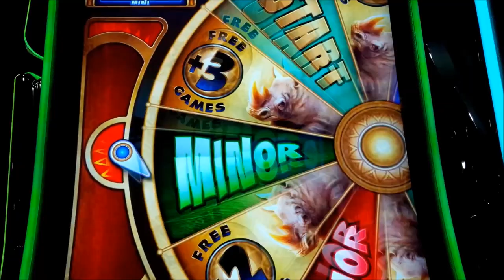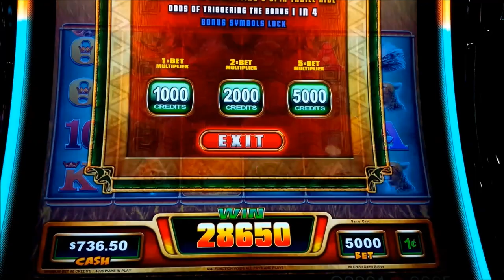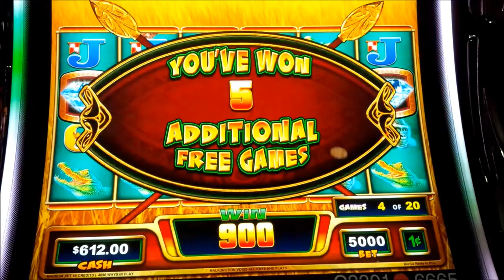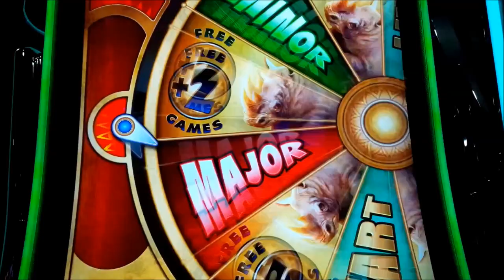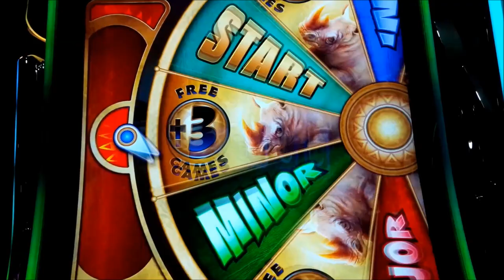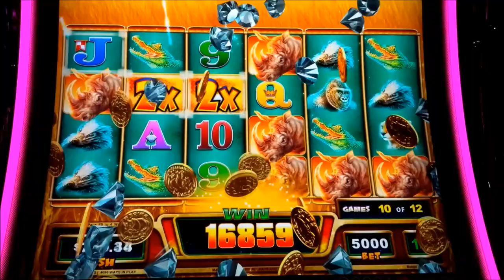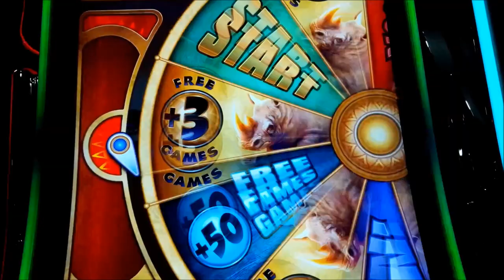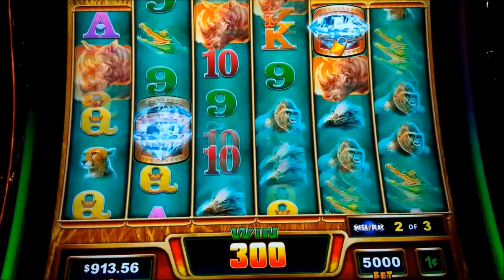Raging Rhino Rampage Slot - GREAT SESSION, GREAT GAME!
MORE $50 MEGA PAY BETS on the Raging Rhino slot machine by Scientific Games!

Raging Rhino Rampage is a great update to the classic game where you win by landing the same symbol in two or more consecutive reels from left to right depending on the symbol, just like in the classic Raging Rhino. There are 3 different features that have been added to make this game unique though and it might possibly be one of the most misunderstood slots out there!

The "Rhino Rampage Feature" can occur on any spin where certain random reels are expanded and certain reels may have extra wilds added to them.

The Free Games Bonus is triggered by landing 3, 4, 5, or 6 bonus symbols for 5, 8, 15, or 20 Free Games initially, but you then get to spin the wheel for more spins or even Progressives, a great update!

Finally, you may play the game in "Mega Play" mode where for 1000, 2000, or 5000 credits you get 3 free spins where after each spin any bonus symbol that lands, locks where the goal is to trigger the bonus over these 3 spins. This feature is completely misunderstood and let me explain why: take the $50 bet for example - you're not playing a standard "$50 a spin" slot: you're actually playing 3 enhanced spins at the $4 bet level along with a decent chance to trigger the bonus, and if you do, you're essentially playing at once again at the $4 bet level. The bulk of your bet is essentially an "ante" bet in order to have this shortcut chance into the bonus and as this video shows, my net win was a good one and it wasn't the first time I've done it. That's not to say it's easy or that I didn't get lucky, but you shouldn't trivialize a low total win multiple versus your bet as that's not how the game plays. And it may just be an interesting way to increase your slot rating in a low-risk manner, Enjoy!